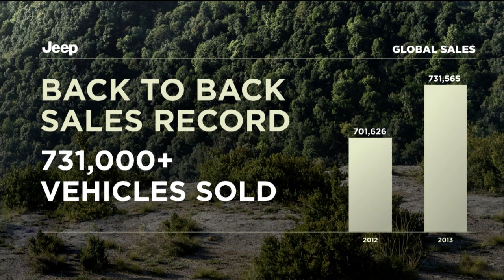2015 Jeep Renegade small SUV unveiled at Genev Motor Show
The radical-looking Renegade draws its styling inspiration from the bigger Wrangler but Jeep says it also represents a throwback to the original military jeep with its boxy shape, seven-slot vertical front grille and a high ground clearance. It has a somewhat low drag coefficient of 0.36 and will be offered in a trail-rated variant called Trailhawk 4x4 with 17-inch all-terrain tires and a Selec-Terrain system.